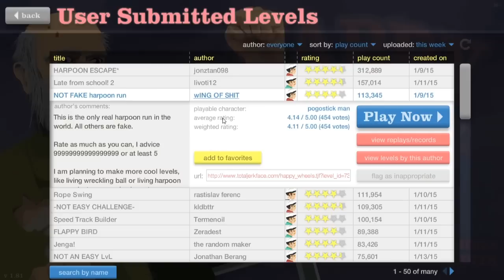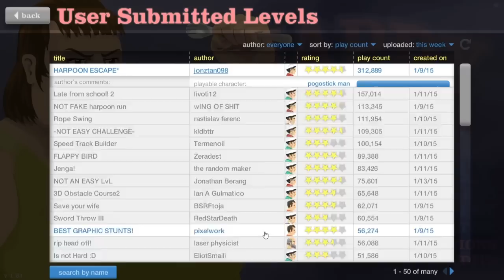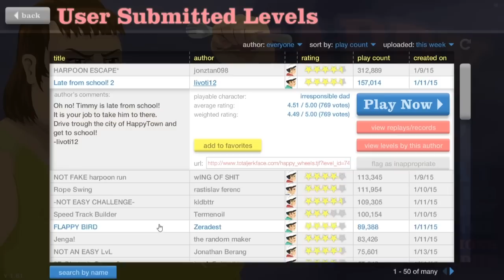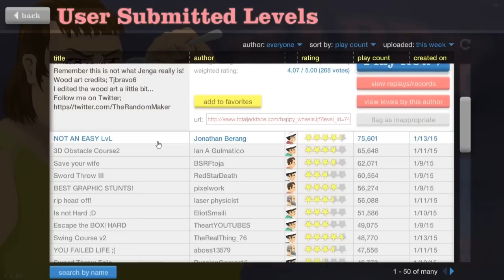HAPPY WHEELS ☆ KAMPF GEGEN CHUCK NORRIS! ☆ Let's Play Happy Wheels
Zur YouTube-Playlist um keinen Part zu verpassen:
Spielbare Charaktere:

Helicopter Man
Wheelchair Guy
Segway Guy
Irresponsible Dad
Effective Shopper
Moped Couple
Lawnmower Man
Explorer Guy
Santa Claus
Pogostick Man
Irresponsible Mom